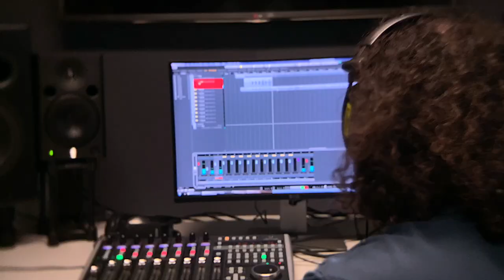CCGS - An exciting future ahead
Headmaster, Mr Bill Low shares the school's vision of next generation teaching and learning, building confident, resilient students who are ready to shape the future ahead.

Nestled in the heart of the Central Coast between hinterland and beach, CCGS families enjoy a lifestyle second to none.

A new Junior School campus and Senior College facilities are opening in 2021.